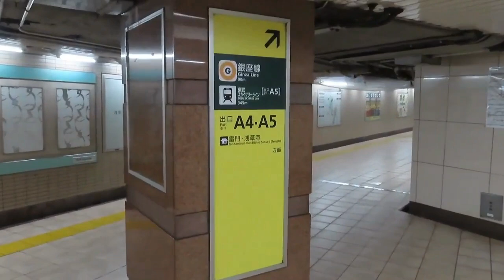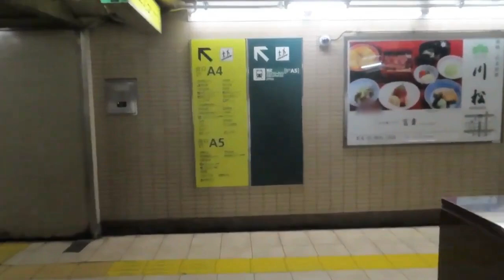都営浅草線浅草駅1番線から（浅草寺・花やしき）への行き方。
都営浅草線浅草駅1番線（西馬込・羽田空港方面）から雷門経由して（浅草寺・花やしき）への行き方です。